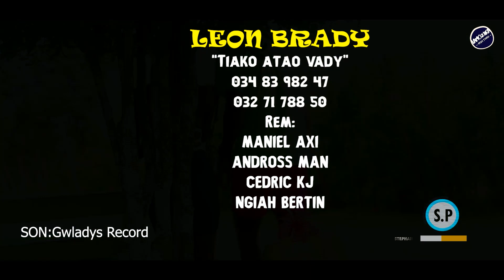Leon Brady - Tiako atao vady ( Nouveauté Clip Gasy 2023 )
Leon Brady - Tiako atao vady